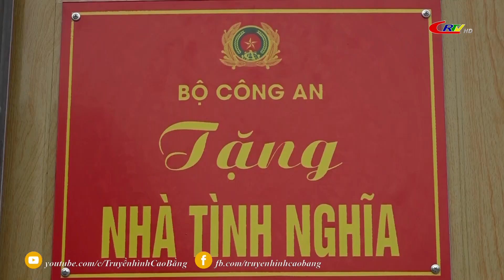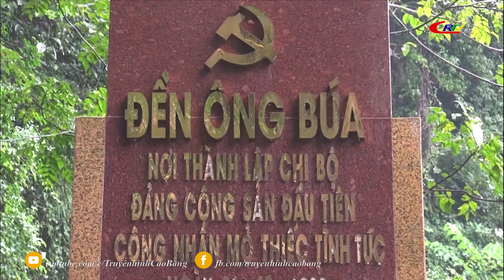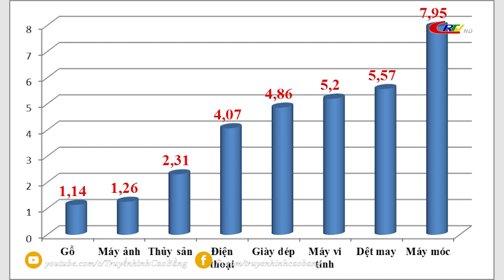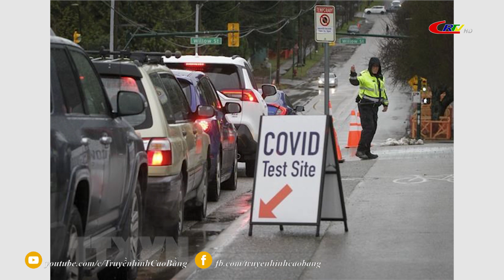Bản tin 9h10 ngày 24/10/2022